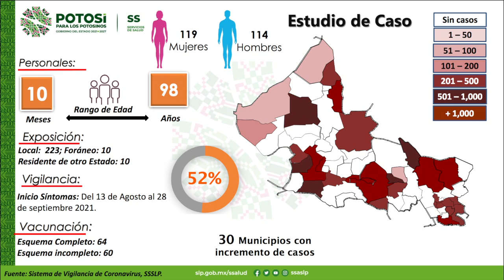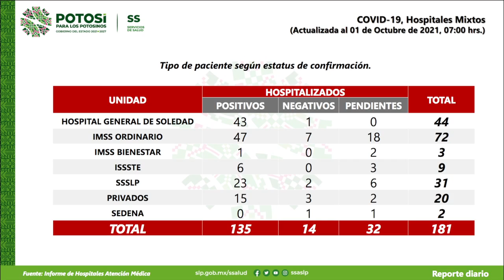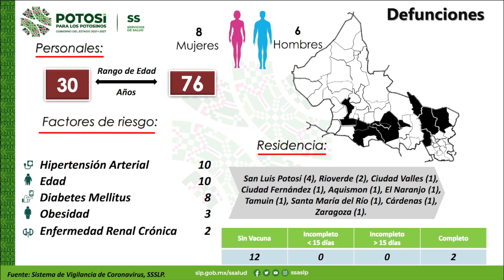Autoridades confirman 233 nuevos casos de Covid-19 en SLP, 85 son de la capital.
SLP.- La Secretaría de Salud del Estado informó de 233 casos nuevos de Covid-19 en San Luis Potosí y la defunción de 14 personas más; hasta el corte de este primero de octubre, se ha registrado un total de 97 mil 509 casos confirmados y un acumulado de 6 mil 489 decesos.

Se trata de 119 mujeres y 114 hombres de entre 10 meses y 98 años de edad, la mayoría adquirió la enfermedad de manera local en 30 de los 58 municipios del estado, así lo confirmaron las autoridades sanitarias.

Los casos identificados se concentraron en la jurisdicción número 1 con 85 casos en la capital potosina y 13 en Soledad de Graciano Sánchez; así como 30 contagios en la zona 2: 19 en Matehuala, dos de Cedral, dos de Charcas, tres de Guadalcázar, uno de Santo Domingo y tres de Vanegas.

En la región 3 se presentaron nueve casos: uno de Ahualulco, tres de Mexquitic, uno más de Villa de Ramos, uno de Villa de Reyes y tres de Zaragoza; mientras que en la zona 4 se ubicaron 41: seis de Ciudad Fernández, 12 de Rioverde tres de Alaquines, seis de Cárdenas, 13 de Rayón y uno de San Ciro de Acosta.

En cuanto a la región sanitaria 5 se presentaron 23 casos: 18 en Ciudad Valles, Tres de Tamuín y dos de El Naranjo; en la zona 6 se identificaron 15: 10 de Tamazunchale, cuatro de San Martín y uno de Tampacán; además, en la jurisdicción 7 se presentaron siete casos: uno de Coxcatlán , uno de Tancanhuitz, tres de Huehuetlán, uno de Tampamolón y uno de Tanquián; aunado a 10 de carácter foráneo.

Hay un total de 181 personas que se encuentran hospitalizadas: 60 en condición estable y 87 graves, además de 34 intubadas; de ellas 135 son positivas a coronavirus, 14 negativas y 32 pendientes de sus resultados.

En cuanto a las defunciones reportadas: se trata de ocho mujeres y seis hombres de entre 30 y 76 años de edad: cuatro de ellos residían en la capital potosina, dos en Rioverde, y uno por cada municipio siguiente: Ciudad Fernández, Aquismón, El Naranjo, Tamuín, Santa María del Río, Cárdenas y Zaragoza.

Los fallecidos presentaron factores de riesgo como hipertensión arterial, diabetes, obesidad, enfermedad renal crónica y edad avanzada: 12 de ellos no contaban con un esquema de vacunación contra esta enfermedad, mientras que dos personas más sí tenían sus dosis completas.

En resumen, se han investigado a 285 mil 925 potosinas y potosinos que han cumplido con los criterios de casos sospechosos, de las cuales se han descartado 187 mil 212, mientras que mil 204 personas continúan en proceso de investigación.